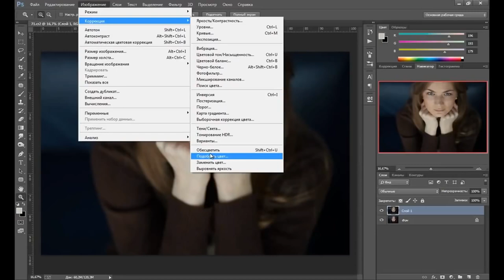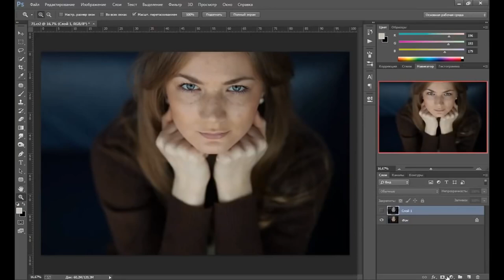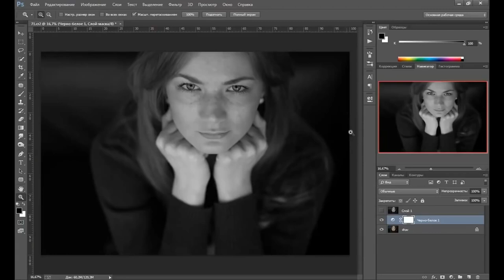Уроки Photoshop для начинающих – Как сделать фото черно белым в фотошопе